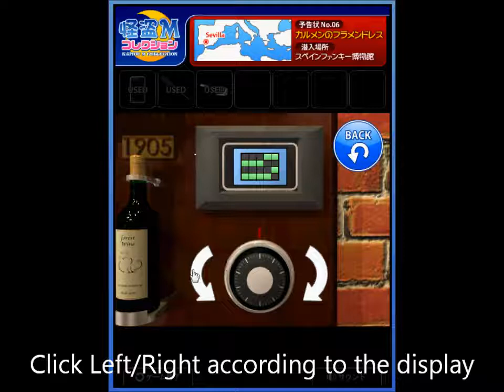Kaito M Collection 06 Escape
Walkthrough for Kaito M Collection 06 Escape

This is a tutorial posted for instructional purposes.

Legal Notice:
All game images belongs to owner listed next to the "Play Here" link.